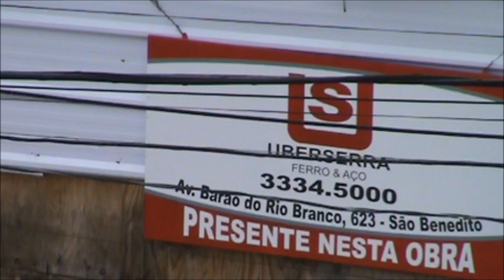Rede Supermercados Bretas inicia construção em Uberaba,MG.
Rede Supermercados Bretas inicia construção em Uberaba,MG.Onde funcionou (Hospital Santa Helena)